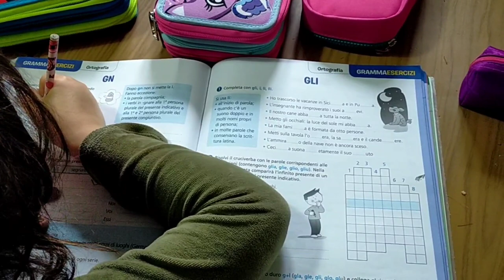🍿POPCORN E FILM 🎬